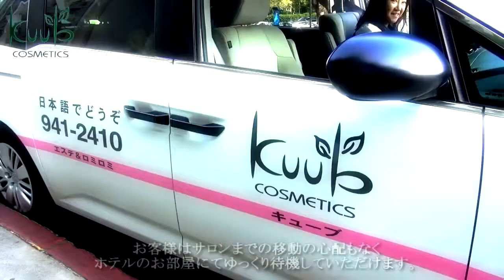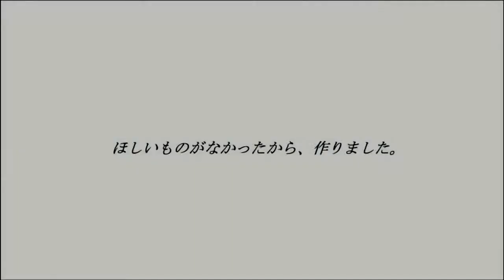ハワイ ロミロミ マッサージ 感想を聞かせてください！ キューブ ワイキキ kuub waikiki lomilomi 口コミ